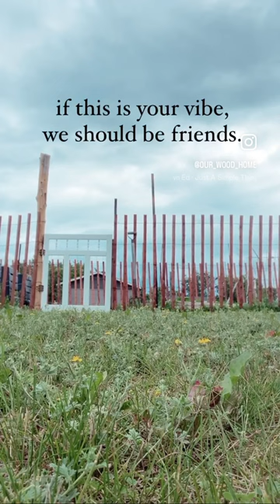we should be friends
🧡Vegetable gardens, big sun hat, homemade dress, and cute apron🧡
If that sounds like you, we should be friends!

Even if none of that interests you, we can still be friends 😊